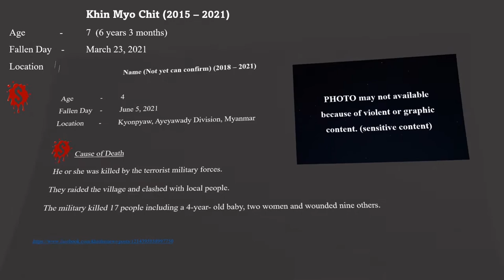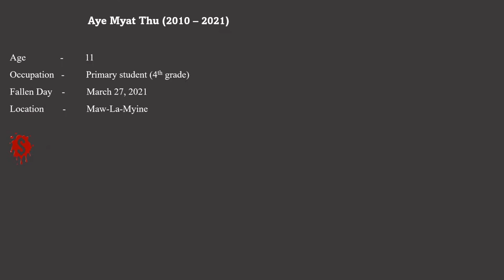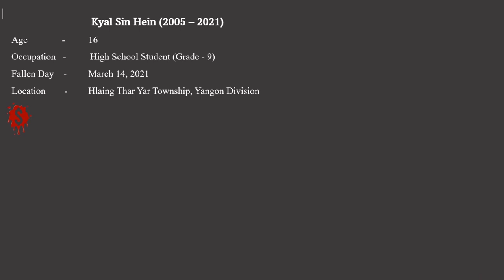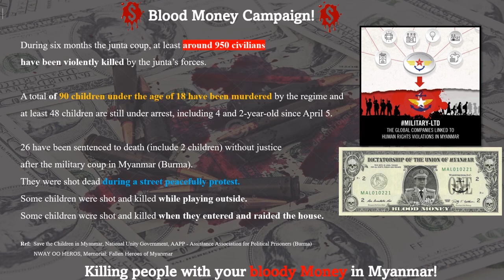Blood Money Campaign Myanmar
The Blood Money campaign kicks off in August 2021 and aims at pressuring companies that keep doing business with the military junta directly or indirectly.
Stand in solidarity with comrades in Myanmar - support the Blood Money campaign!